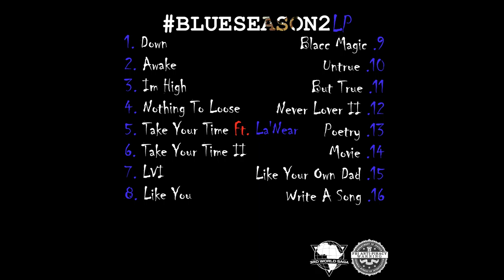R.3.D - Im High (Official Audio)